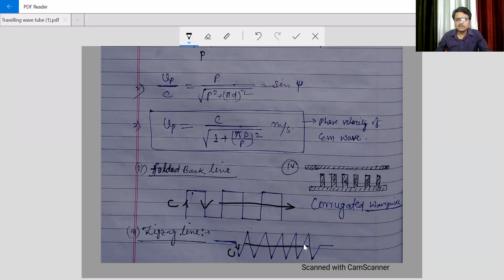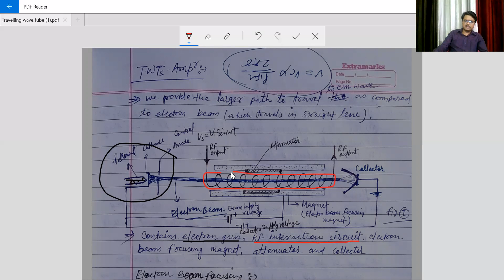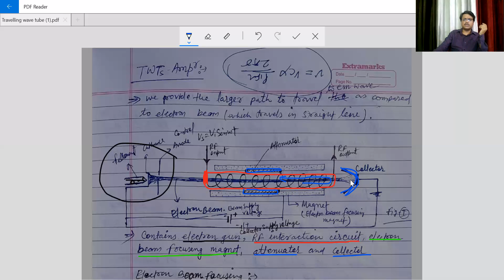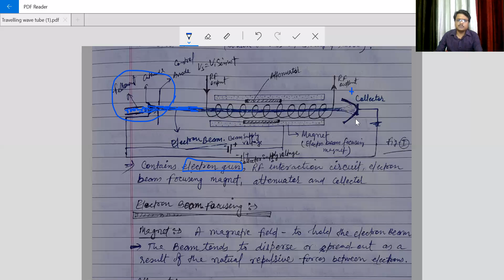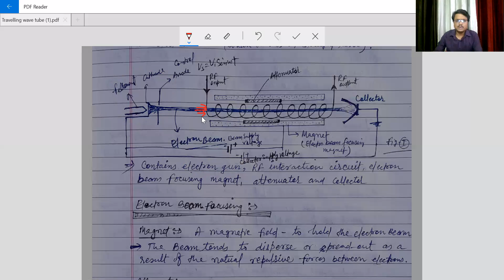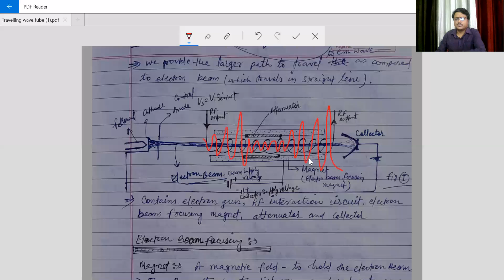Travelling wave tube (TWT)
This video is one lecture of the "lecture series on microwave engineering" as per the AKTU syllabus  of electronics and communication engineering B. Tech course. This video starts with the explanation of slow wave structures. The major part of this video includes the Construction and working of Travelling wave tube. It explain the working of electron beam focusing magnet and attenuator. At the end this video includes the specification and application of of Travelling wave tube.